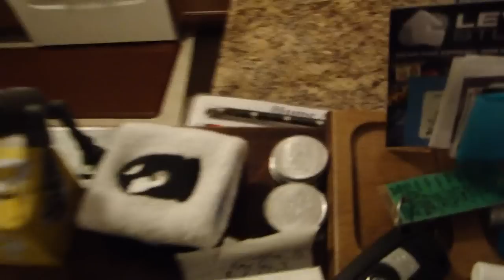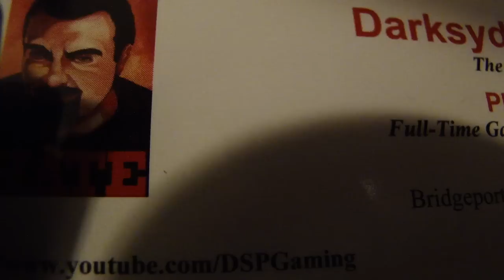DSP's Condo Tour 2012 pt5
Per viewer/fan request, DSP tours his condo for the annual go-around. Lots has changed since last year, and he goes all-out, opening the fridge, cabinets, closet, bathroom and more!